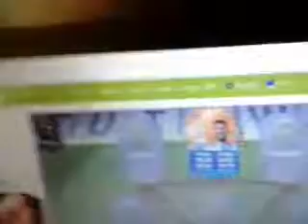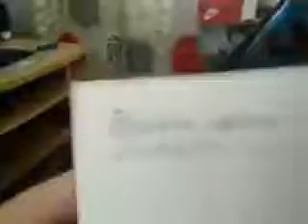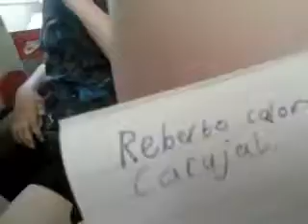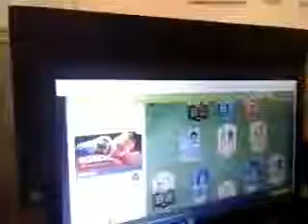Futwiz squad builder showdown.91 aguero.